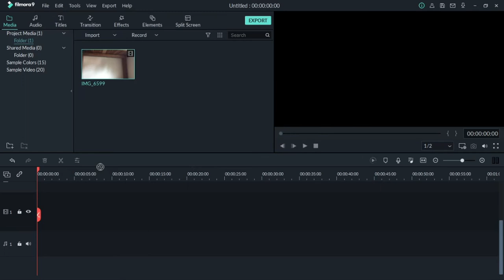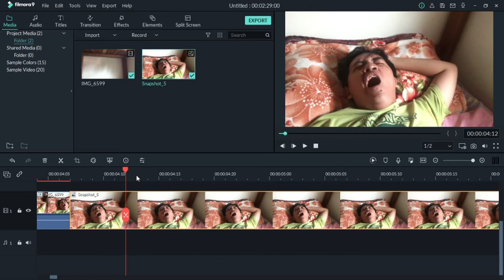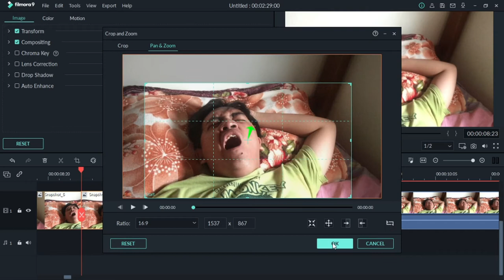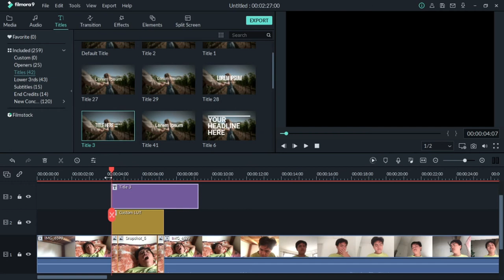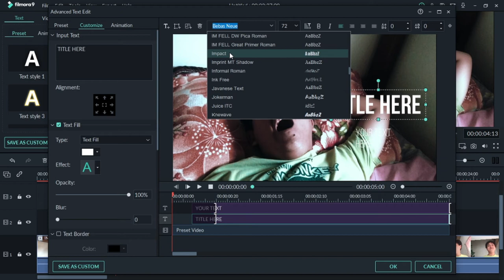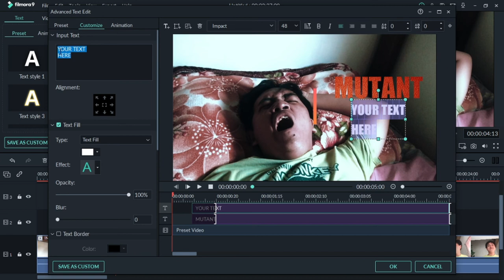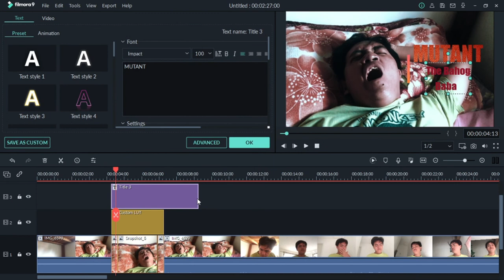How to Freeze Frame Effect / VLOGGING / StitchGaming